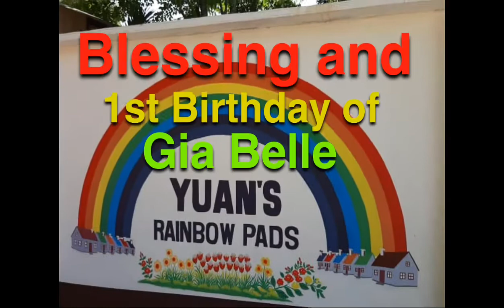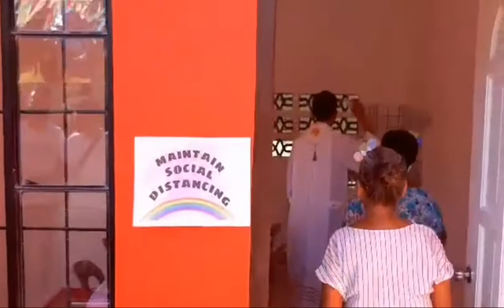Yuan’s Rainbow Pad Blessing